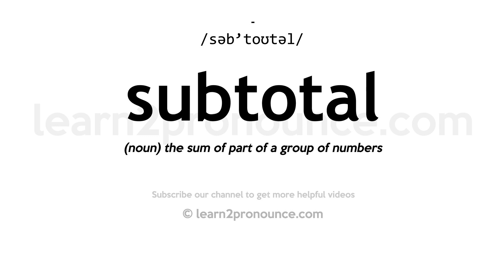How to pronounce Subtotal | English pronunciation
Learn how to pronounce Subtotal in English
SUBTOTAL
Pronunciation of Subtotal: /səb'toʊtəl/
Definition of Subtotal: (noun) the sum of part of a group of numbers